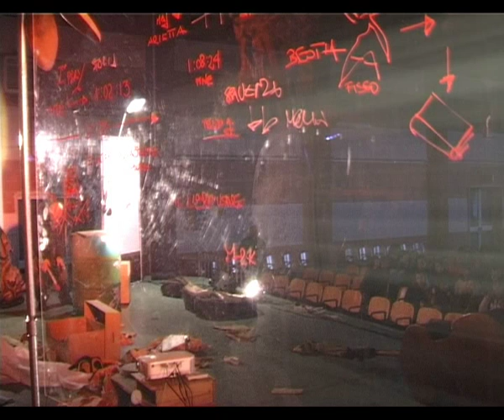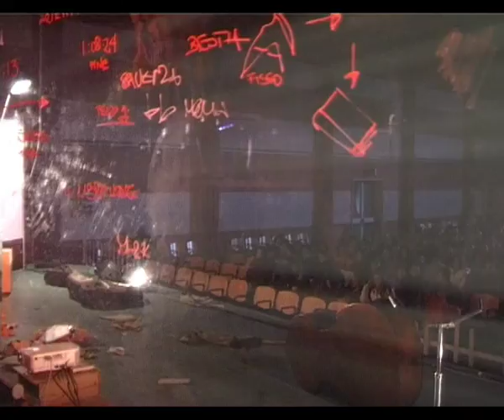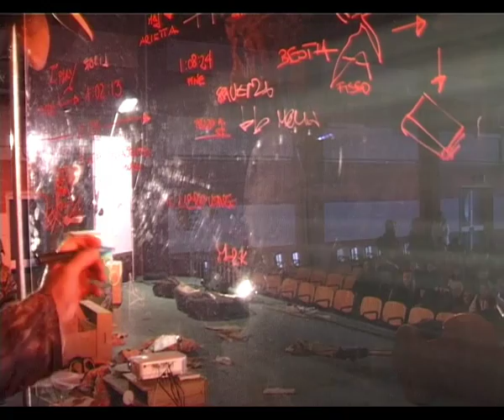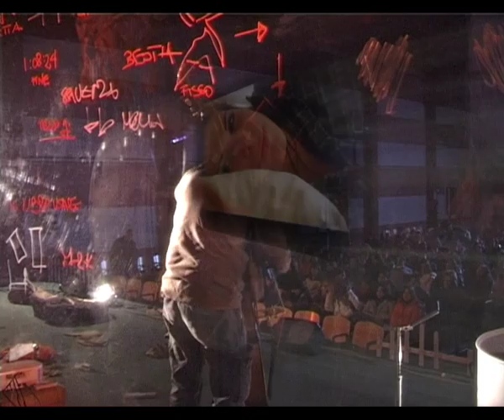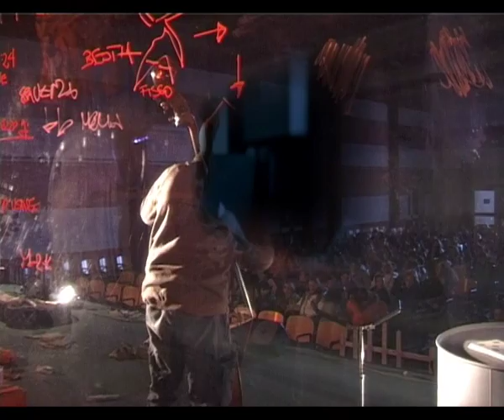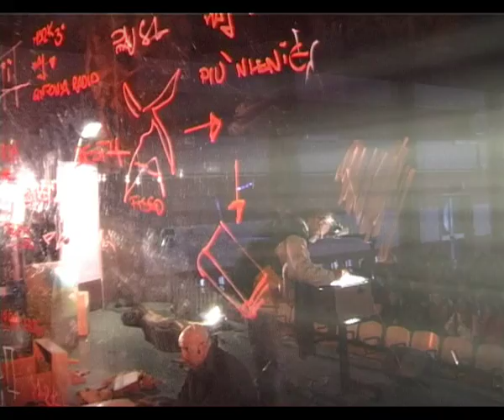la storia del soldato | histoire du soldat | 2008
La Storia del Soldato
(liberamente tratto da "Histoire du Soldat" di I.Stravinskj e C.Ramuz su testo tradotto da R. De Simone)

Raccontata da:
Peppe Barile
Maurizio Chiantone
Andrea Bove

Elaborazioni video e contaminazioni musicali
Maurizio Chiantone | Blucode Lap

Elementi scenografici, rielaborazione testi e regia
Peppe Barile

Riprese Video, interventi e graffiti
Andrea Bove | Blucode Lap

(da "Histoire du soldat" di I. Stravinsky e C. Ramuz, su testo tradotto da R. De Simone)

28 marzo '08 Auditorium scuola media F. De Sanctis di Cervinara (AV)

TRAMA

La trama di questa piacevolissima opera, narra di un soldato che se ne sta tornando a casa in licenza, incontra il diavolo (nei panni di un vecchio signore con retino acchiappafarfalle) mentre sta suonando il proprio violino sulla riva di un ruscello e da lui viene convinto a barattarlo con un libro magico in grado di predire il futuro e di procurare denaro e potere. Il soldato, in cambio, dovrà restare con il diavolo tre giorni per insegnargli a suonare il violino. In realtà, senza accorgersene, il soldato non rimane con il diavolo tre giorni, bensì tre anni, e una volta ritornato al suo villaggio la madre non lo riconosce e la fidanzata si è sposata. A questo punto gli ricompare il diavolo (ora nelle vesti di un ricco mercante di bestiame), che lo incita ad usare il libro magico, dal quale otterrà ricchezza e potere, ma non la felicità. Per questo il soldato rimpiange il proprio violino. Ancora una volta riappare il diavolo (vestito da vecchia) con il violino, ma il soldato si rende conto che non è più in grado di saperlo suonare, si infuria e distrugge il libro, rompendo così l'incantesimo.
Il soldato si rimette in cammino e giunge in un regno il cui re ha promesso in sposa la propria figlia a chi riuscirà a guarirla da una misteriosa malattia. Guarda caso, anche il diavolo si trova in questa città, come elegante violinista. Il soldato lo sfida a carte, lo fa ubriacare e riesce così a recuperare il suo violino. Con esso si reca al capezzale della principessa, suona tre danze che ridanno vita alla malata e la fanno danzare. Ricompare il diavolo, questa volta proprio nelle sue peculiari vesti di diavolo, ma il soldato lo costringe a ballare al suono del violino, fino a che cade esausto. Il soldato e la principessa si sposano, ma sulla loro felicità grava la maledizione del diavolo, che si attuerà nel caso abbandonino il loro regno. Quando la nostalgia e il desiderio della principessa di conoscere la madre e il villaggio dello sposo li condurranno oltre i confini del regno, infatti, per l'ultima e definitiva volta ricompare il diavolo, che al suono del violino trascina con sé il soldato.

DESCRIZIONE

Tre personaggi si aggirano nello spazio scenico cercando di sistemare nel miglior modo possibile gli elementi scenografici e quelli tecnologici per poter meglio raccontare "La Storia del Soldato".
Cercano di adattare creativamente il materiale che hanno e che non sempre corrisponde a quello richiesto per rappresentare la storia in questione.
Ad esempio manca l'orchestra, ma c'è un vero contrabbassista col suo contrabbasso dal vivo e pieno di entusiasmo che si presta anche a fare il soldato, poi c'è un amico artista/fotografo che si occupa del funzionamento delle apparecchiature tecnologiche. Anche lui in palcoscenico con il suo camice dipinto a mano che gli conferisce un'aria da bizzarro scienziato nel suo laboratorio e infine abbiamo un attore che è anche un pittore (suoi sono gli elementi scenografici) che si diverte a raccontare la storia del soldato dando voce un po' a tutti i personaggi e disegnando alla lavagna luminosa il diavolo in persona.
Insomma se si ha veramente voglia di raccontare storie per regalare momenti di grande intensità e magia, tutti i mezzi sono buoni.
Per cui per noi possono andar bene anche i tubi dell'acqua, i bidoni dipinti, pentole, padelle, sedie sdraio, paraventi fantasticamente dipinti, scatole e scatoloni, spade di legno, un contrabbasso che fa le veci del violino della storia originale, proiezioni di suggestivi filmati e quant'altro...
In questo spettacolo l' Histoire du soldat di Stravinsky e Ramuz viene allegramente contaminata con altre musiche mescolate a quelle originali compresa una versione di Frank Zappa della Marcia Reale.